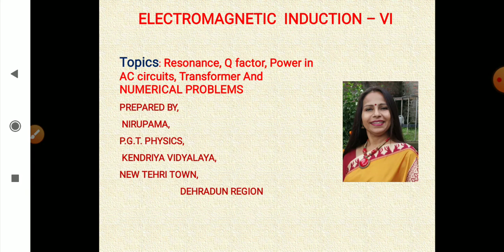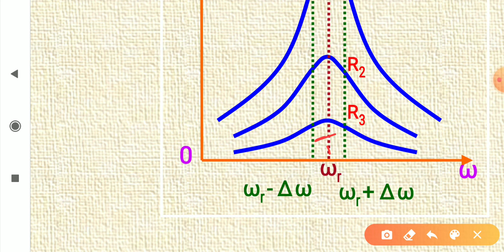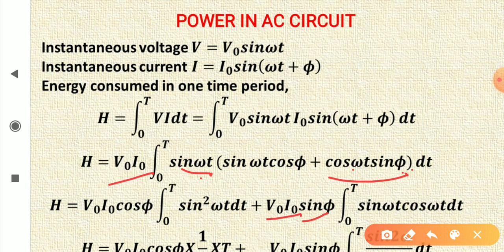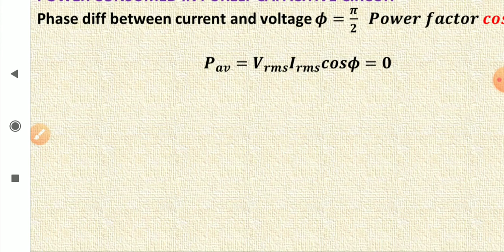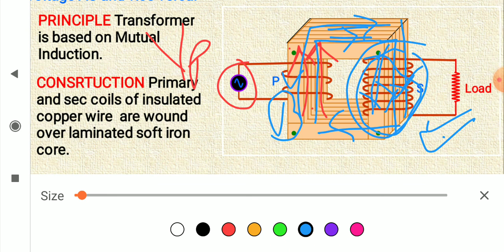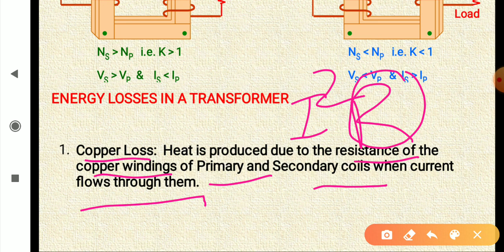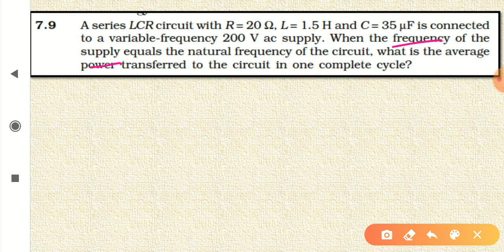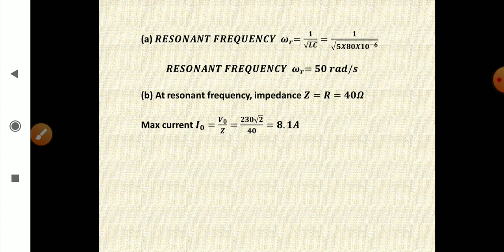RESONANCE IN A C CIRCUITS, TRANSFORMERS, NUMERICALS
RESONANCE IN A C CIRCUITS, TRANSFORMERS, NUMERICALS for class XII CBSE students